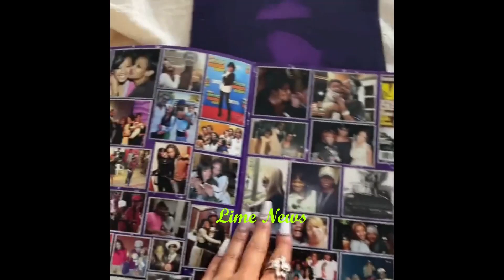The Emotional Homegoing of Keyshia Cole Mother Frankie Lons - Please Try Not To Cry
Keyshia Myeshia Cole is an American singer, songwriter, actress, and television producer. She was born in Oakland, California. Her career began when she met MC Hammer at the age of 12, and later met rapper Tupac Shakur. At the age of 15, she moved to Los Angeles and was later introduced to A&M Records.